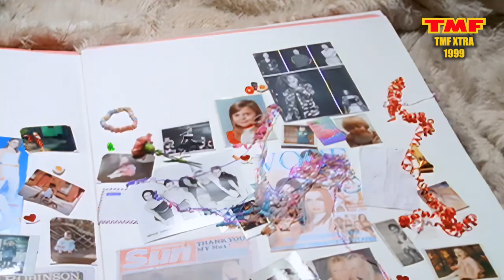Get To Know The Spice Girls Personalities With This Big Interview in London 1998 | TMF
In 1999, the Spice Girls participated in an interview with the music television network TMF in London. The interview took place at the height of the group's popularity and was eagerly anticipated by fans around the world.

During the interview, the girls spoke about their music and their upcoming projects. They also discussed their experiences touring and performing live, sharing stories about their favorite shows and the fans who came to see them.

The TMF interview also gave fans an inside look at the personalities of the Spice Girls. They spoke candidly about their relationships with each other, their individual interests and hobbies, and the challenges they faced as a group.

Throughout the interview, the girls' sense of humor and playful banter were on full display, much to the delight of fans watching at home. They seemed relaxed and at ease, comfortable in each other's company and in front of the cameras.

Welcome to the official channel of TMF - The Music Factory.

TMF, The Music Factory and all related titles, logos and characters are registered trademarks of Viacom International Inc.